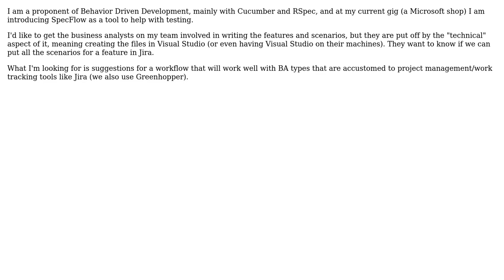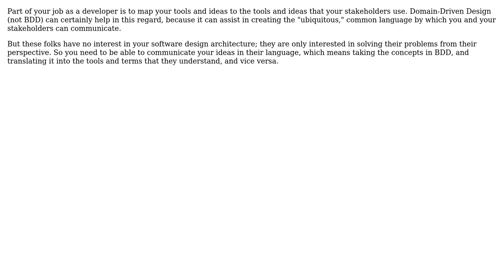Software Engineering: How can I get the business analysts more involved in BDD? (3 Solutions!!)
Software Engineering: How can I get the business analysts more involved in BDD?

With thanks & praise to God, and with thanks to the many people who have made this project possible! | Content (except music & images) licensed under CC BY-SA | Music | Images & others | With thanks to user Robert S. user Robert Harvey user Pete and the Stack Exchange Network Trademarks are property of their respective owners. You are responsible for your own actions.